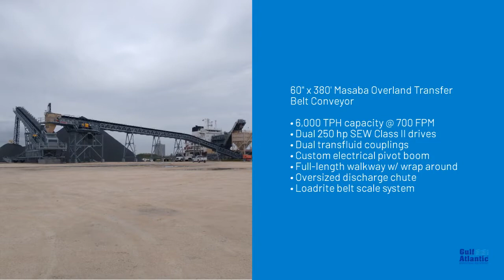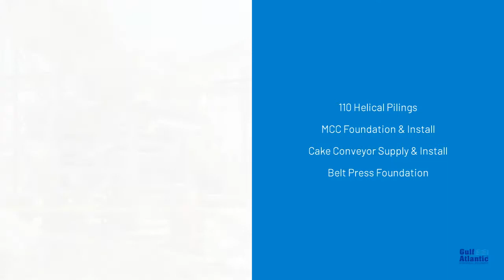Ship to Shore Transloading Equipment Spotlight feat. Masaba Conveyors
Moving crushed stone at speeds up to 6,000 tons per hour is achievable with the right conveying equipment. To expand their capabilities and speed up unloading times, a sales yard located at Port Tampa Bay selected an overland conveyor and radial stacker manufactured by Masaba, Inc. and installed by Gulf Atlantic Industrial Equipment.